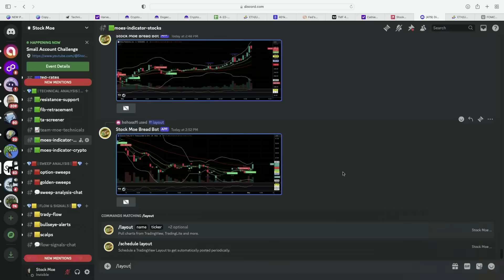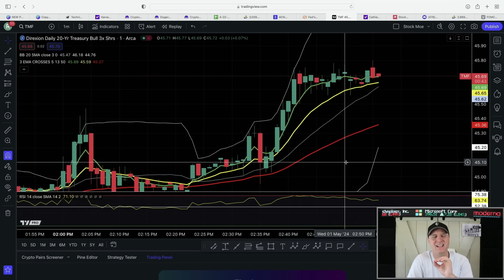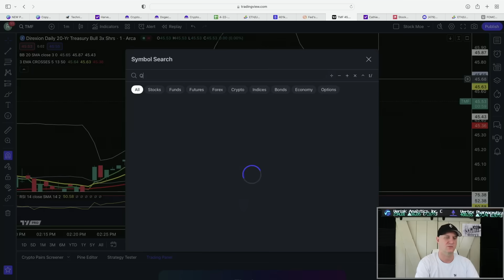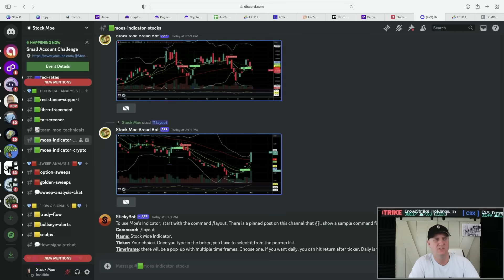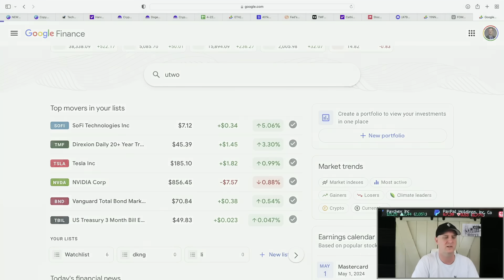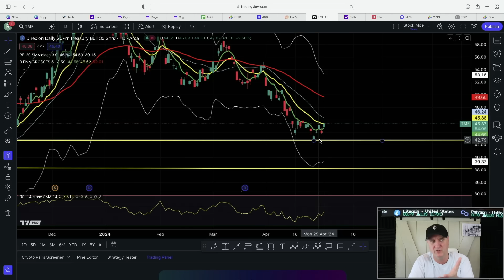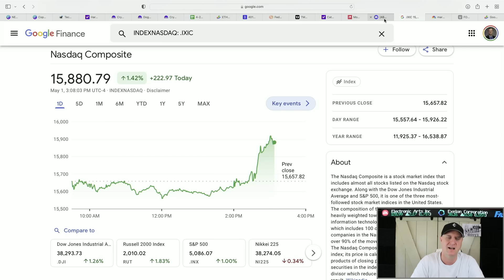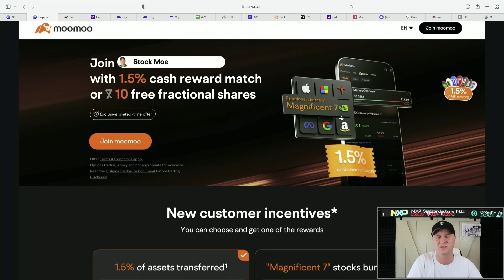🚀FED Just Changed The Game! ⛔️ YOU NEED TO SEE THIS IMMEDIATELY!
🚀 *TODAY! Moe's Stock Course Code "MOE"*
🚀 *Free Stocks with $500 Deposit!! - Webull*

🚀FED Just Changed The Game! ⛔️ YOU NEED TO SEE THIS IMMEDIATELY! The stock market is ready to rock and roll up and the fed just lit the fuse. Bill Ackman has sold out the short positions on the treasuries...is it time to load up?

Are you looking to invest in the stock market but unsure of which stocks to buy? Look no further! Sofi stock price prediction with the Google stock price prediction discussed. We go over the technical stock analysis for these growth stocks. The TMF stock price prediction and the TLT stock price prediction are discussed. I also go over the NIO stock price prediction.